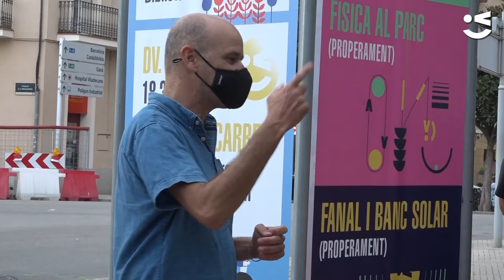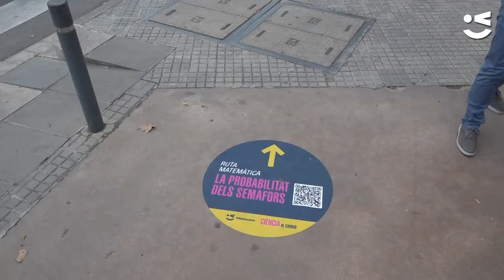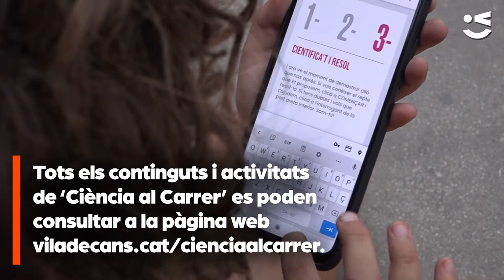Ciència a peu de carrer